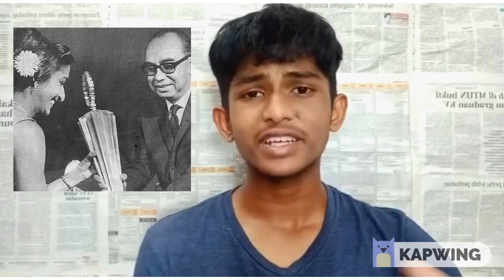History of Sports Legend Rajamani | Tamil | Make History | RUBENRAJ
This video is about history of Rajamani who was a malaysian athlete.
Those who knew Rajamani during her golden years as Malaysia’s pride understood the magnitude of her father’s role in her success. “My father taught me that it is never about winning. It’s about doing your best and finishing the race. He always told me nothing is impossible.”- Rajamani